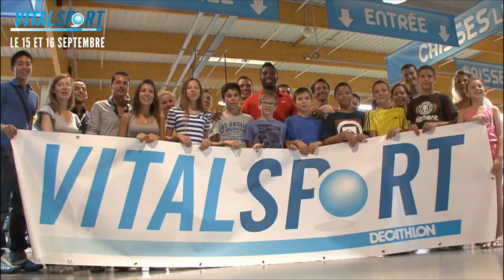Fulgence Ouedraogo parrain du VitalSport Odysseum, le 15 et 16 Septembre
Notre parrain Vital Sport Odysseum, Fulgence Ouedraogo s'est prêté au jeu pour vous parler de l'évènement de la rentrée regroupant plus de 40 sports en initiation à Decathlon Odysseum. Un rendez vous exceptionnel à ne pas manquer, venez nombreux !!